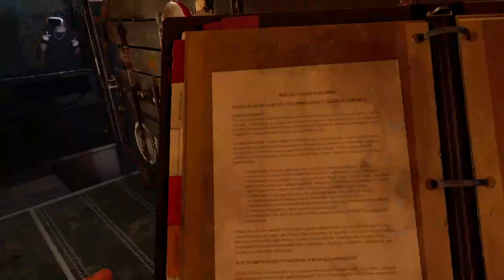CZ VR | TWD : Saints&Sinners, Aftershock #7 Resting Place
Vrátime se domů vylízat rány a co se neděje, někdo vykradl naš autobus. Vydáme se je nahánět a čast zasob získáme zpět, ale zdaleka ne vše. Co je ale horší Reclaim a Tower se spojili za jedíním učelem... získat naši hlavu.

Zařízení:
Oculus Rift,